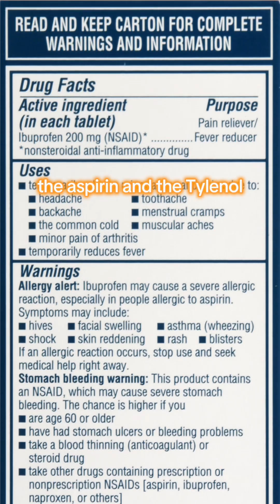Is HBOT Safe? (Hyperbaric Oxygen Therapy)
Is HBOT Safe? ✅ Yes—when delivered in the right medical environment.

Hyperbaric Oxygen Therapy (HBOT) is a safe, non-invasive treatment with minimal side effects and significant health benefits—but only when administered correctly.

At Hyperbaric Medical Solutions, safety is our top priority.
Here’s what sets us apart:
✅ Treatments are overseen by board-certified physicians
✅ All chambers are FDA-approved and medical grade
✅ Sessions are operated by certified hyperbaric technicians
✅ Strict safety protocols are followed at every step

Possible side effects include:
✨ Mild ear pressure (like flying), relieved by yawning or swallowing
✨ Temporary vision changes with extended treatment (usually resolve within months)
✨ Rarely, oxygen toxicity can cause minor twitching—easily managed by adjusting oxygen levels

When done properly, HBOT is safer than many common medications like aspirin or ibuprofen.